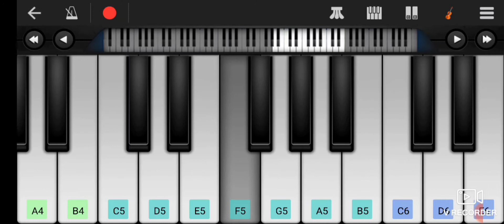amma amma song whatsApp status#amma amma song on piano#today trending 🔥🔥 video#sphonted house